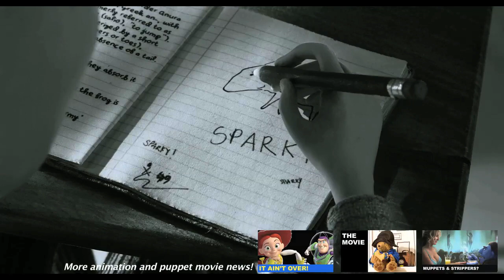Frankenweenie Trailer 2 2012 - TRAILER HD PLUS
Frankenweenie hits theaters in 2012!  Watch trailer 2 for Frankweenie, the latest stop motion animation movie from Disney and Tim Burton!  And with Beyond The Tralier's Trailer Plus, you'll also get links to the latest animation movie news!  Enjoy trailer 2 for Frankenweenie, hitting theaters in 2012!  Make Beyond The Trailer your first stop for entertainment news on YouTube today!